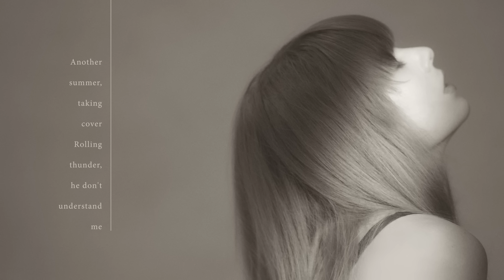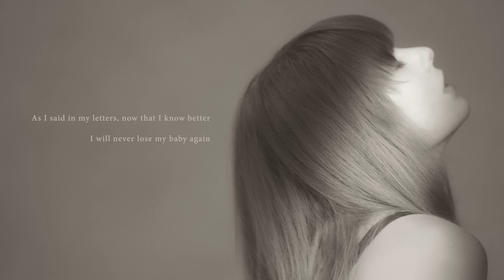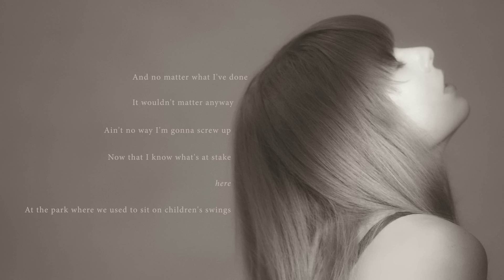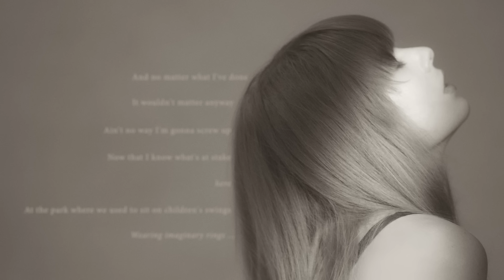Taylor Swift - Fresh Out The Slammer (Official Lyric Video)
Watch the official lyric video for “Fresh Out The Slammer ” by Taylor Swift, from ‘THE TORTURED POETS DEPARTMENT’